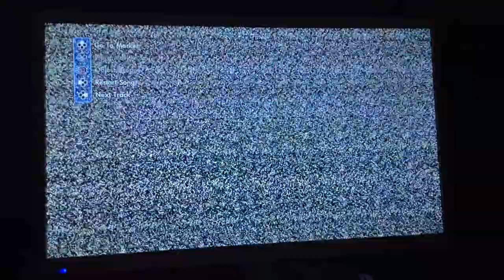Skate 3 free skate superultra megapark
This is a new game called skate 3 I will be playing it a lot and sorry for bad quality near the end